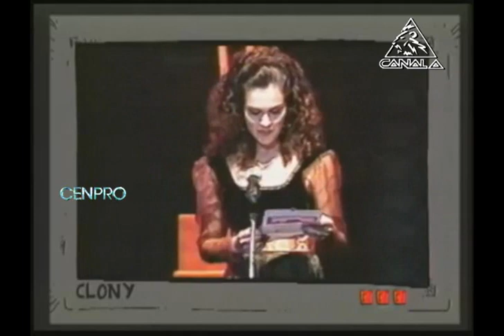EL SIGUIENTE PROGRAMA (Que Desastre) CaNaL A | CENPRO TV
EL SIGUIENTE PROGRAMA (Capitulo 1: Que Desastre) CaNaL A, CoLoMBiA | CENPRO TeLevisióN.

El siguiente programa es una serie colombiana de dibujos animados producida por Cenpro TV, que salió al aire como la continuación (y versión animada) de La Tele. El nombre fue tomado del programa radial del mismo nombre que abriera la emisora de rock Radioacktiva en 1997 (parte de la cadena radial Caracol), en el que Martín De Francisco y Santiago Moure, continuaron con sus reportajes y críticas que los hicieron famosos en La Tele. Esto dio inicio a la idea de un programa en el que se mostraran como locutores de radio.
Con una marcada influencia del estilo de animación de otras series de televisión como Beavis and Butt-Head, El siguiente programa parodiaba la realidad nacional colombiana de finales de la década de los 90 empleando un humor crudo, irreverente, grotesco (en ocasiones escatológico) retratando diferentes aspectos de las costumbres, la política, la farándula, la radio, la televisión, y la idiosincrasia criolla en general.